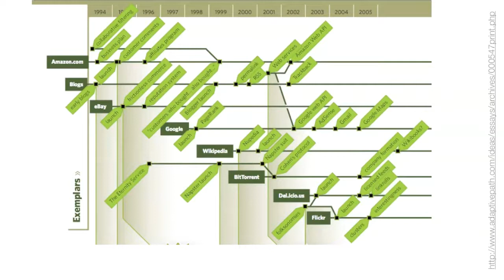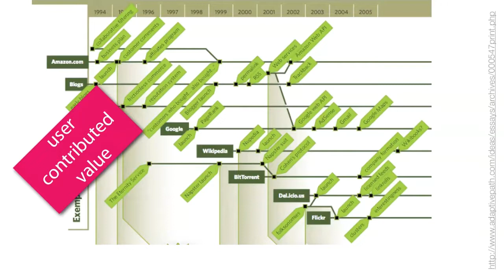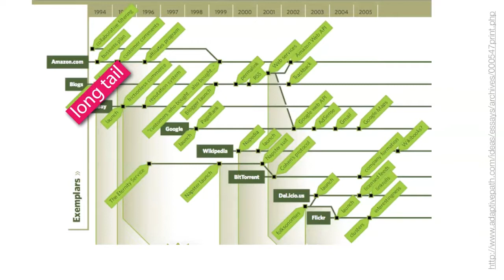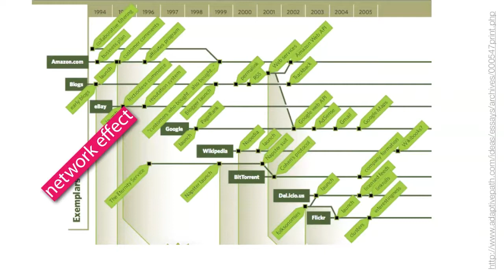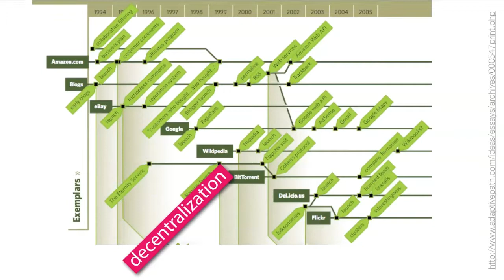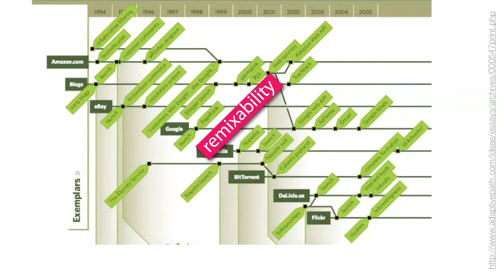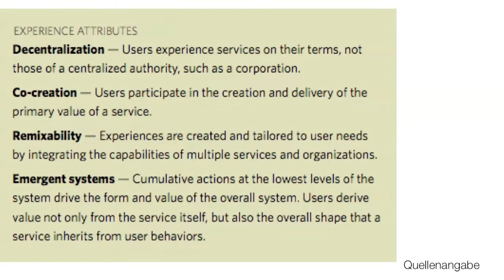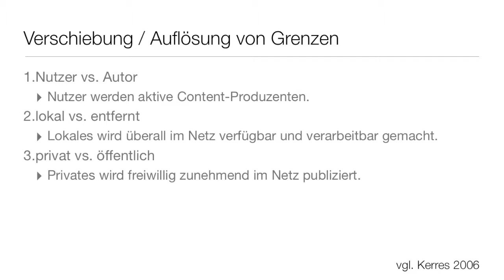A Grundlagen 2.2 Web 2.0 und Lernen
Was ist Web 2.0? Teil 2